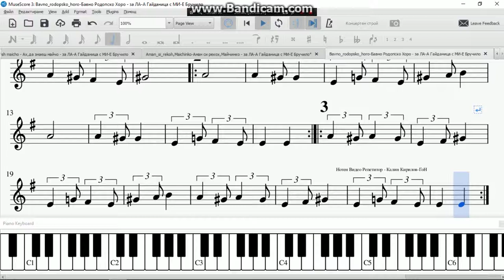Bavno_rodopsko_horo-Бавно Родопско Хоро - за ЛА-А Гайданица с МИ-Е Бручило